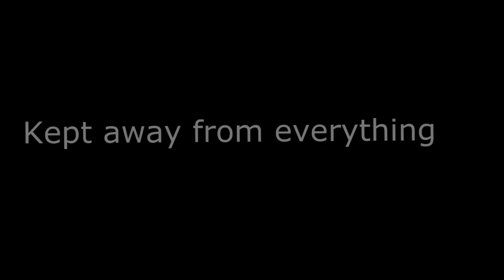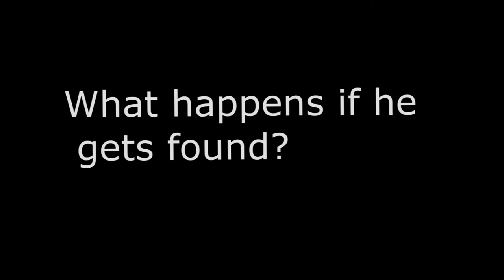House of Scorpion trailer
Hope you enjoy my group's project!!!

These film images and sounds are copyright protected, any illegal use (reupload to a video platform, illegal use), will take legal action.